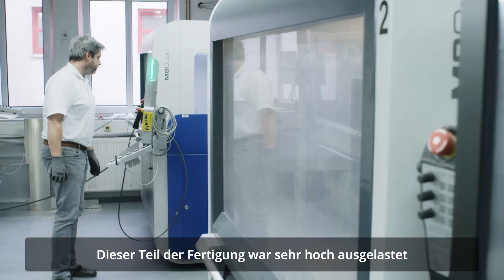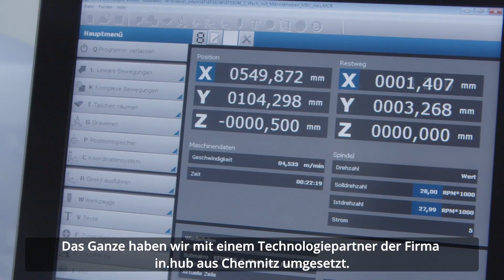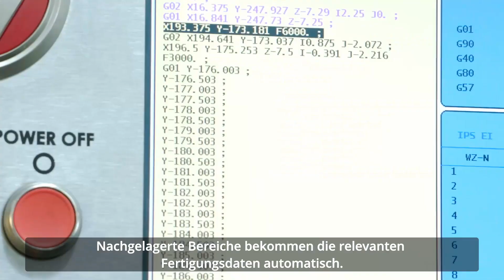Zukunftsland Sachsen | Erfolgsgeschichten | GETT Gerätetechnik GmbH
Digitalisierung für vereinfachte Verwaltungskommunikation und Optimierung der Produktion

Stetiges Unternehmenswachstum führte in den vergangenen Jahren zur Umgestaltung von Prozessen, neuen Kommunikationskanälen und veränderten Rollen. Hohe Kommunikationsaufwände führten zunehmend zur Frustration der Verwaltungsmitarbeiter. Die Einführung digitaler Tools vereinfachte den gegenseitigen Austausch signifikant. Mit diesen positiven Erfahrungen ging es an die Digitalisierung der Produktion. Die Aufnahme von Maschinendaten mittels Zettel und Stift wurde durch Retrofitlösungen zur automatisierten Betriebsdatenerfassung des bestehenden Maschinen- und Anlagenparks ersetzt. Gesteigerte Prozesstransparenz führte hier vor allem zur optimierten Nutzung von Fertigungskapazitäten.

Erfahren Sie mehr über den Elektronik, Maschinen- und Gerätebau der GETT Gerätetechnik GmbH

🔗 Besuchen Sie unsere Website für mehr Informationen zu dem Projekt und auch zu den weiteren Erfolgsgeschichten ▶️